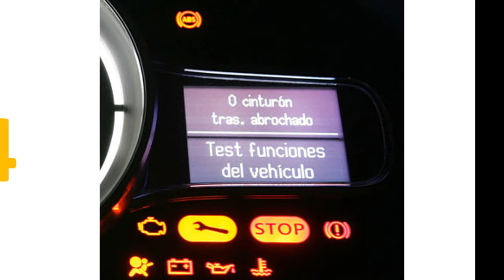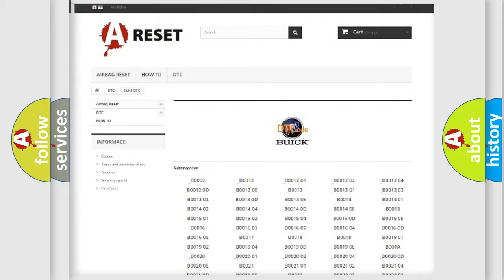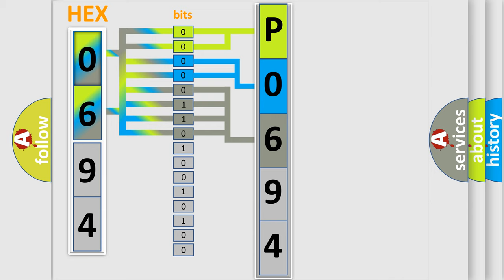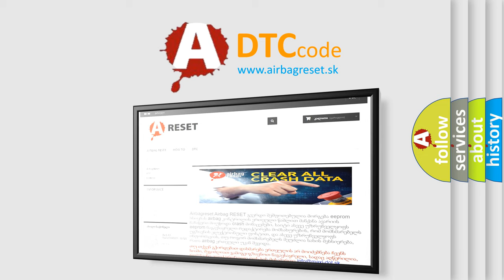DTC Buick P0694 Short Explanation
Contents:
0:21 Basic DTC analysis according to OBD2 protocol standard.
1:48 Insight into programming
2:58 A diagnostically understandable description of the Diagnostic Trouble Code
3:05 Basic error definition

Make:
Buick
Code:
P0694
Definition: